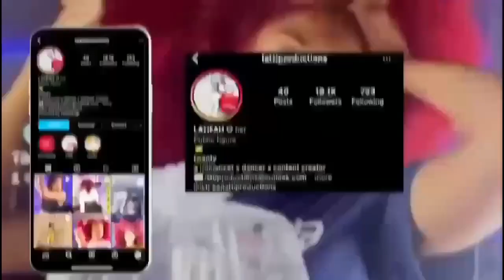asking jamaican men questions girls always wanted to ask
hey guys, in todays video i’m making jalen & armani answer some questions that girls are too afraid to ask , let’s see if they’re brain is fried or not 😂

join the gangggg & follow all my other socials

(lattiproductions on all socials )

FAQS :

age : 20
zodiac : virgoooo
live : nycc
sub count : 1.36k

recorded on Canon G7x mark ii

share w a friend ❤️❤️❤️